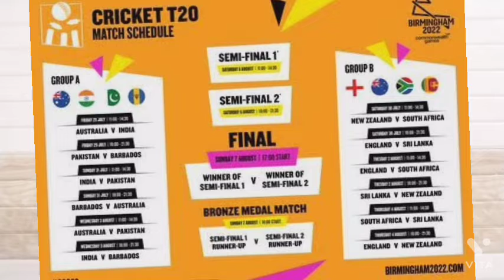Birmingham commonwealth games all Women's cricket team Full squad